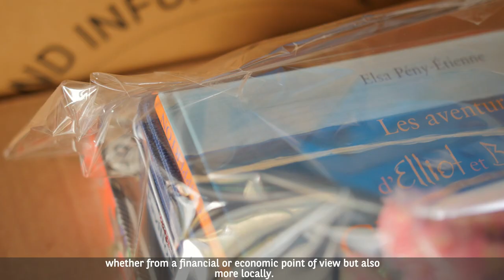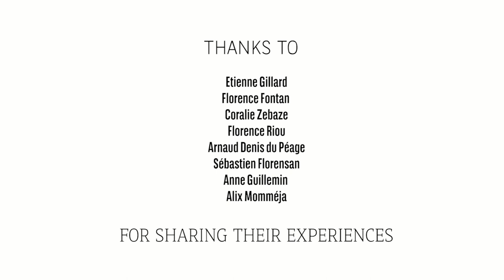Corporate Volunteering Stories at BNP Paribas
BNP Paribas staff , volunteers in various non-profit organizations share their experiences